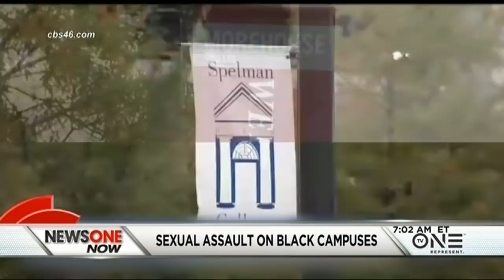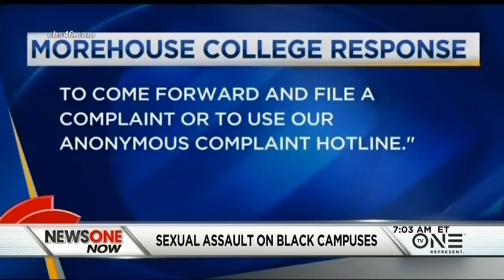WeKnowWhatYouDid: Signs Posted At HBCUs Name Male Students Accused Of Sexual Assault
Over the past week signs have been posted at the historically black schools in Atlanta  that list the names of male students accused of sexual assault.  Other signs put up are accusing all-female Spelman College and  all-male Morehouse College of protecting rapists.  The signs have also been posted on Clark Atlanta University's campus in historic Atlanta University complex.